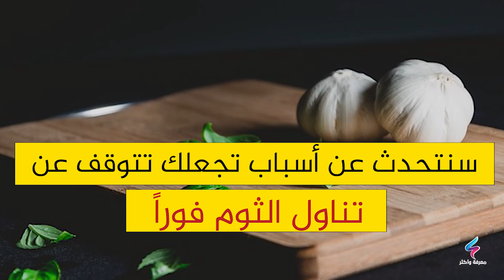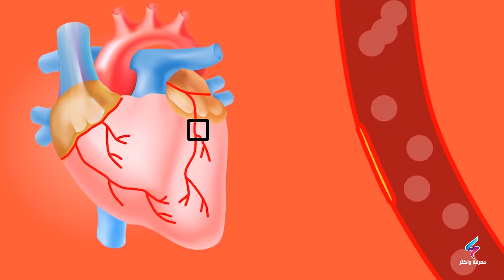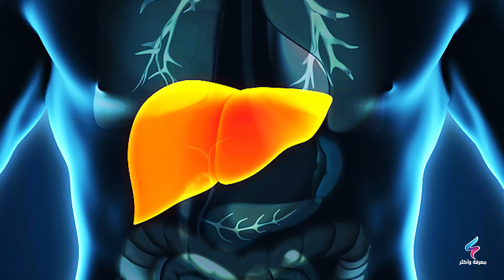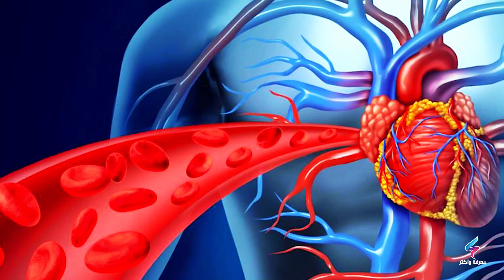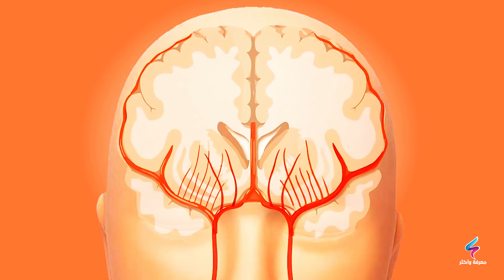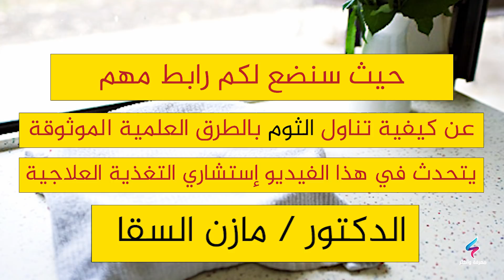ستتوقف فوراً عن بلع الثوم لو كنت تأكل الثوم النيئ شاهد هذا الفيديو اختبرهل أنت ممنوع من تناول الثوم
ثمة من يقول خذ قطعة من الثوم على معدة فارغة كل صباح و تخلص من العديد من المشاكل الصحية، وهناك من يتحدث عن فوائد بلع الثوم قبل النوم ب 30 دقيقة  ويقول أن هناك فوائد علاجية ستجعلك تتناوله يومياً
، وثمة من يقول اشرب كوب ماء الثوم كل يوم وشاهد ماذا سيحدث اتحداك ان تتركه بعد ذلك
، وعند المتابعة وثق فريق معرفة وأكثر تقاير مختلفة تتحدث عن فوائد الثوم قبل النوم
 وفوائد الثوم للرجال
 وفوائد الثوم للنساء
وعدد كبير من التقارير تحدثنت عن فوائد الثوم للتخسيس
 وفوائد الثوم الاخضر
 وفوائد الثوم للبشرة
 وفوائد الثوم مع العسل

في المقابل قليل هم من تحدث عن أضرار الثوم، لا يمكن أن نتناول الثوم دون قيود وهذا الفيديو الجديد من معرفة وأكثر سنتحدث عن أضرار تناول الثوم والأمور الواجب الحذر منها عند أكل الثوم.